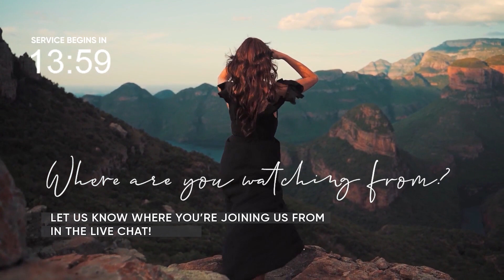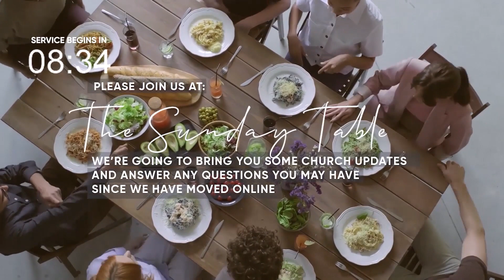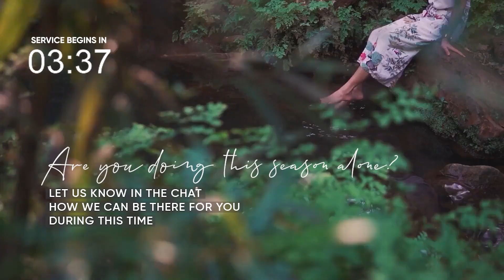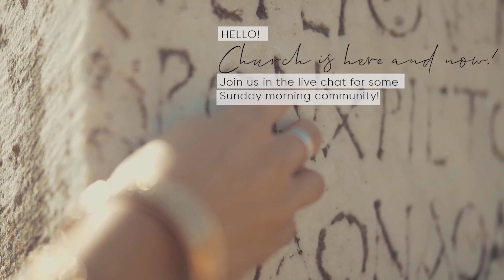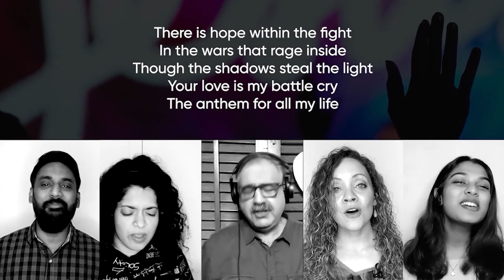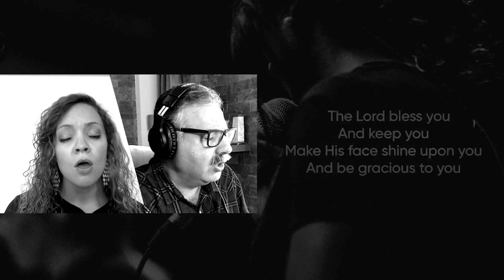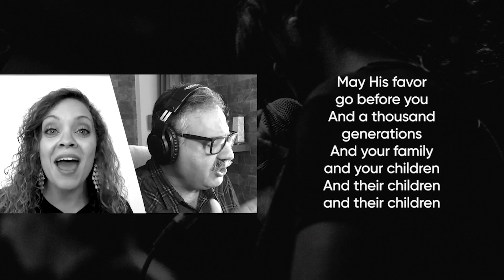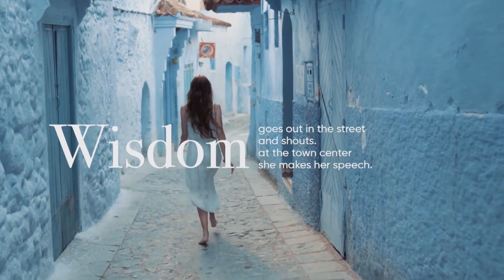Walking In Wisdom | Part 5 | Selah Mumbai Sunday Morning Service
Good Morning! Welcome to Selah!

We're so happy to be together with you this morning.

Know God
Love People
Live Purpose

Passcode: 036375

1. Tithes
2. COVID-19 Relief Fund | Supporting up to 10,000 families. It's Rs. 1,250 per month to support a family in Mumbai's densest slum dwellings.

Live Purpose
Welcome | Neethi Isaac | Condition Your Heart

Proverbs 14: 26-28 | The Passion Translation (TPT)
26 Confidence and strength flood the hearts
of the lovers of God who live in awe of him,
and their devotion provides their children
with a place of shelter and security.

27 To worship God in wonder and awe
opens a fountain of life within you,
empowering you to escape death’s domain.

Worship
1. Every Giant Will Fall
2. The Blessing

Urvaksh Naval Hoyvoy, Anna Ballejos, Amanda Seraphina James, Hansel Salins, Jade King

Know God
Sermon | Ryan Waters | Lady Wisdom's Feast or Madame Folly's Cup of Water

Proverbs 9 New International Version (NIV)
Invitations of Wisdom and Folly
1 Wisdom has built her house;
she has set up its seven pillars.
2 She has prepared her meat and mixed her wine;
she has also set her table.
3 She has sent out her servants, and she calls
from the highest point of the city,
4 “Let all who are simple come to my house!”
To those who have no sense she says,
5 “Come, eat my food
and drink the wine I have mixed.

Hebrews 12: 3-14 New International Version (NIV)
God Disciplines His Children

4 In your struggle against sin, you have not yet resisted to the point of shedding your blood. 5 And have you completely forgotten this word of encouragement that addresses you as a father addresses his son? It says,

“My son, do not make light of the Lord’s discipline,
and do not lose heart when he rebukes you,

6 because the Lord disciplines the one he loves,
and he chastens everyone he accepts as his son.”

7 Endure hardship as discipline; God is treating you as his children. For what children are not disciplined by their father?

Communion | Joel Ballejos | Live Alive

1 Corinthians 15: 12-19 English Standard Version (ESV)
The Resurrection of the Dead
12 Now if Christ is proclaimed as raised from the dead, how can some of you say that there is no resurrection of the dead? 13 But if there is no resurrection of the dead, then not even Christ has been raised. 14 And if Christ has not been raised, then our preaching is in vain and your faith is in vain. 15 We are even found to be misrepresenting God, because we testified about God that he raised Christ, whom he did not raise if it is true that the dead are not raised. 16 For if the dead are not raised, not even Christ has been raised. 17 And if Christ has not been raised, your faith is futile and you are still in your sins. 18 Then those also who have fallen asleep in Christ have perished. 19 If in Christ we have hope in this life only, we are of all people most to be pitied.

Join us next Sunday as we continue the series